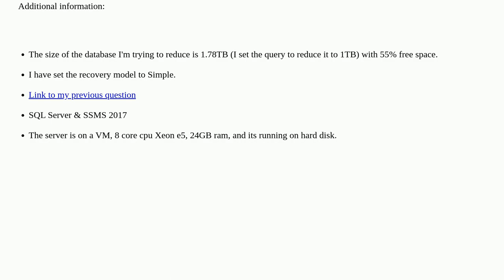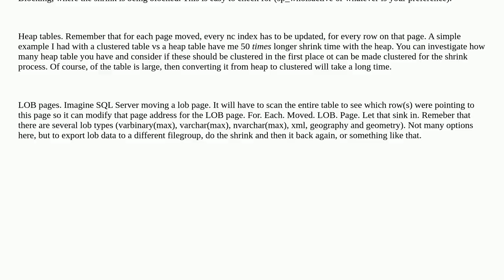Dba: DBCC Srhinkfile is stuck running for 2+ days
DBCC Srhinkfile is stuck running for 2+ days

A special thanks goes out to the awesome community

  ssms sql-server shrink